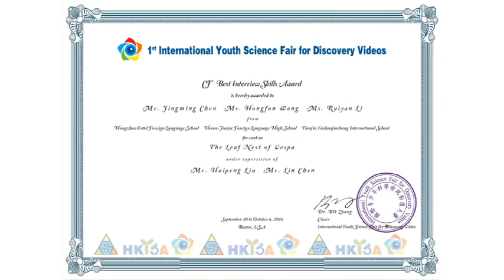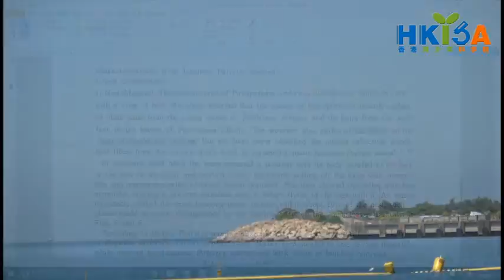胡蜂的叶巢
第一届国际青少年科学发现影像大赛一等奖
中华基金最佳出镜奖
作者：陈景明、王泓帆、李瑞妍
辅导老师：刘海鹏